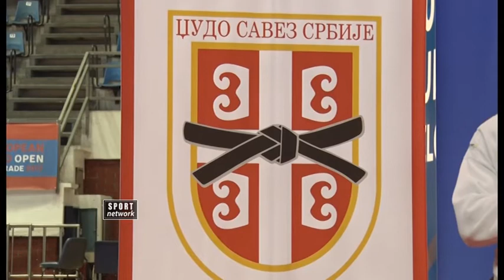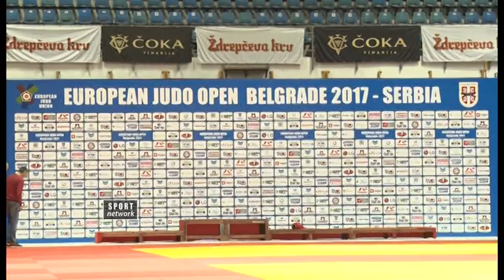Ambasada Japana i Džudo savez Srbije - svečana primopredaja donacije tatami strunjača